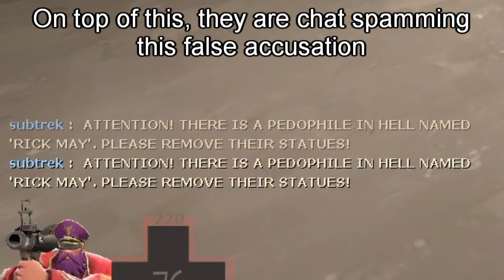TfBotNews #3: The bot's have gone too far..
R.I.P. Rick May